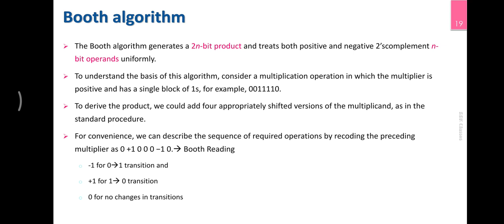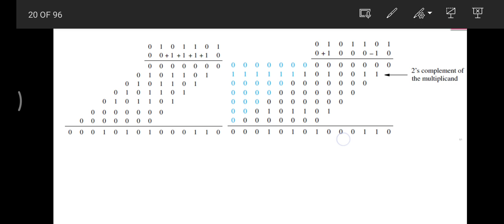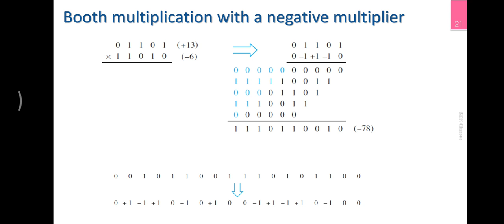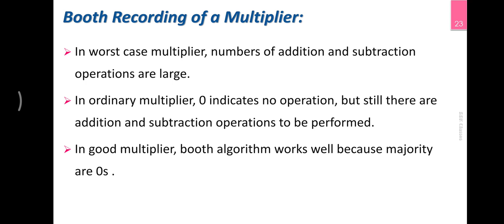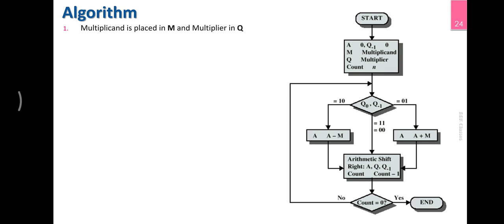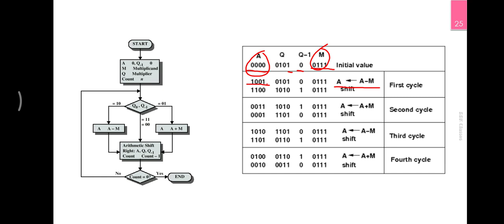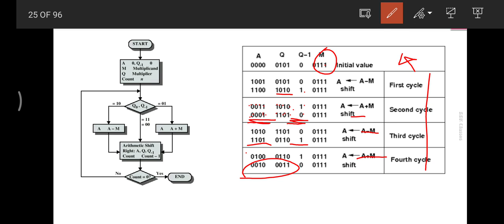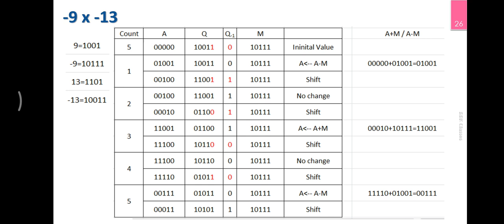Booth's Algorithm | M3_3 | CST 202 Computer Organisation and Architecture